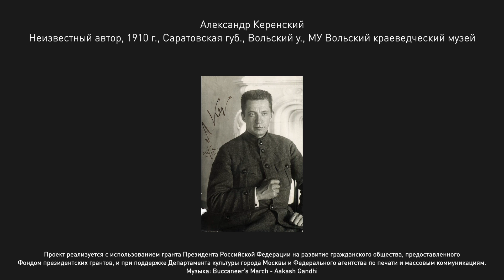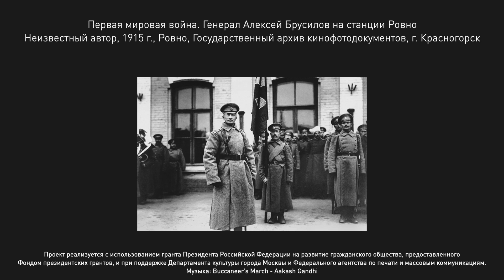Керенский. Навсегда виноватый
Об этой крупной политической и, вместе с тем, трагической фигуре — в нашем видео.